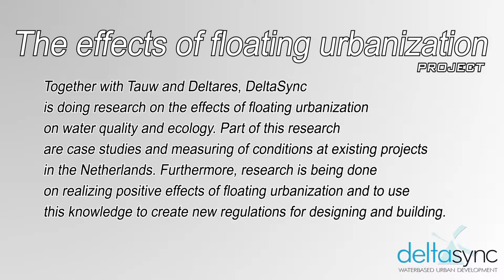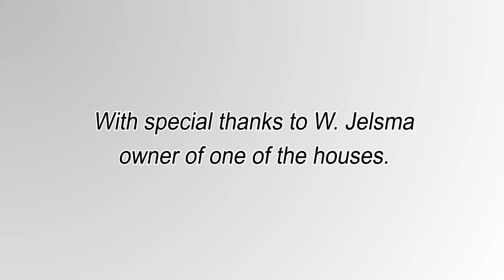The effects of floating urbanization Meerstad Groningen